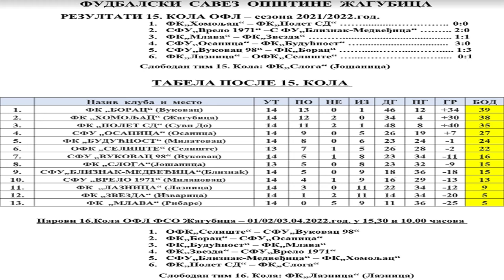Rezultati 15 kola OFL